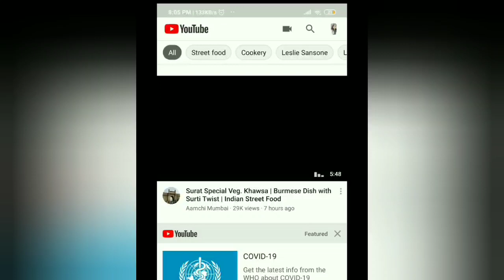Tutti frutti recipe | तरबुज के छिलके से बनाए टूटी फ़्रूटी | टूटी फ़्रूटी रेसिपे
how to make tutti frutti at home, how to make tutti frutti recipe, tutti frutti recipe in hindi, tutti frutti recipe
INGREDIENTS
watermelon
½ tsp vanilla essence
½ cup sugar
food color
water

सामग्री
 तरबूज
½ चम्मच वेनिला एसेंस
 ½ कप चीनी
खाने का रंग
 पानी